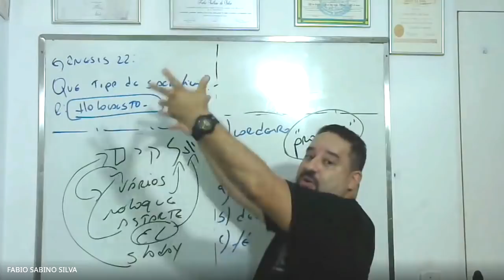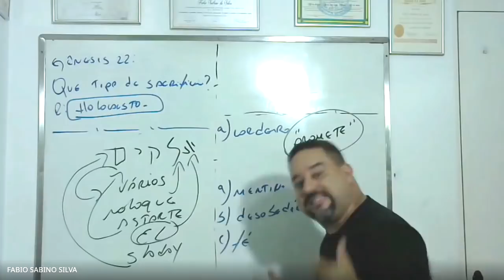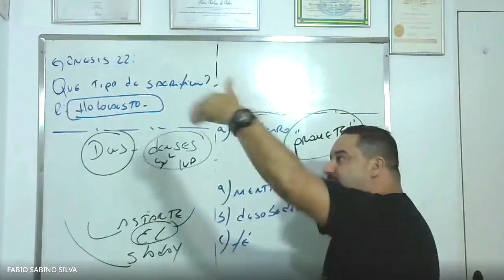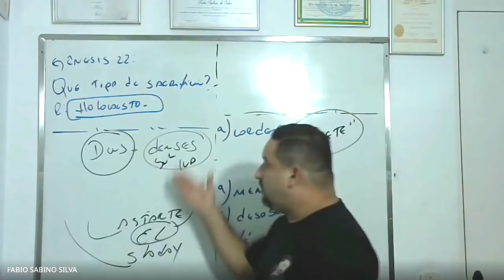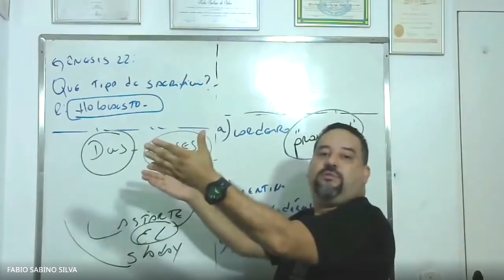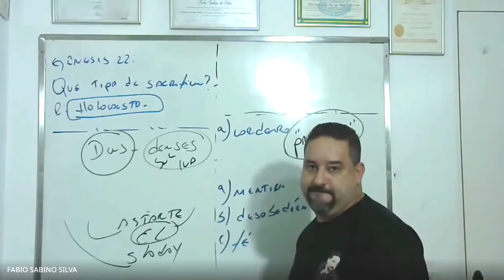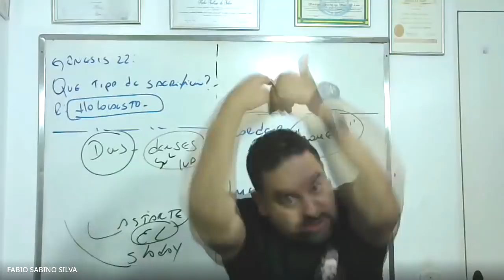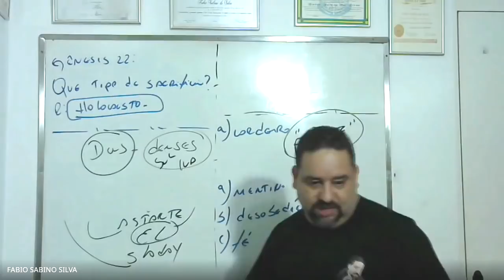O homem criou Deus, ou Deus criou o homem?